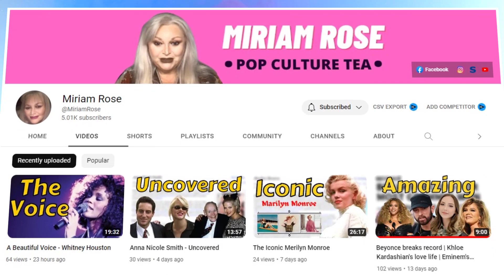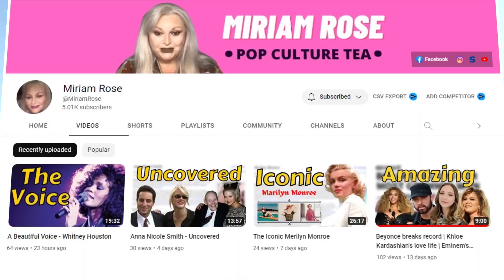The Privileged Life of Elon Musk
Description: This video is about the story of the second richest man in the world. From Elon Musk's career, to his childhood.

Cosmic kisses,

Miriam Rose